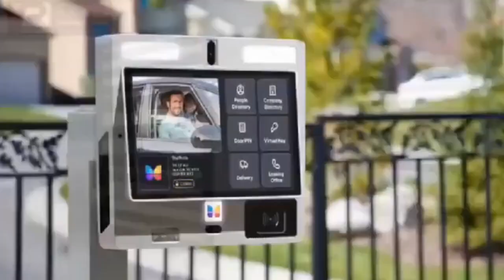Court remands man for ass@ulting worker at nkawkaw +Lady who was be@ten by her boss finally speaks